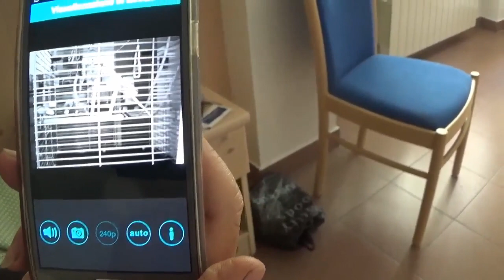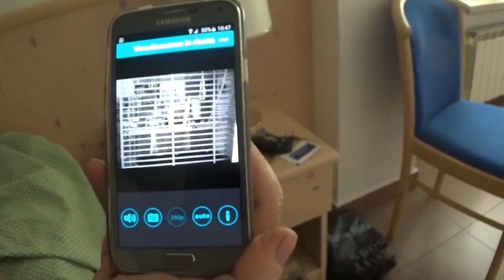Чао Пулья )) Добрались Размещение в отеле